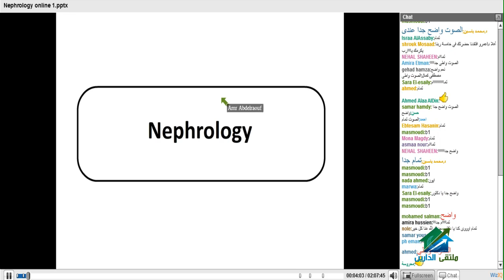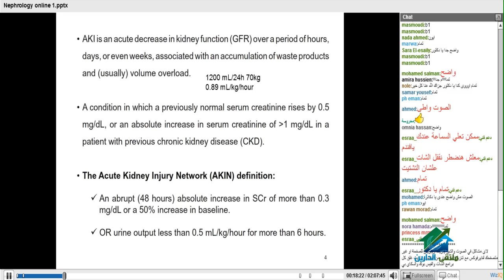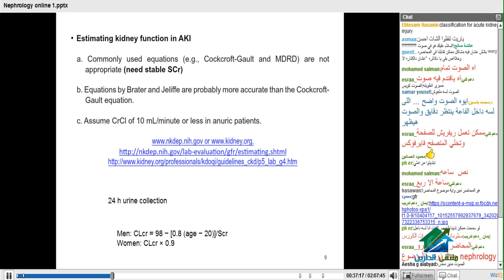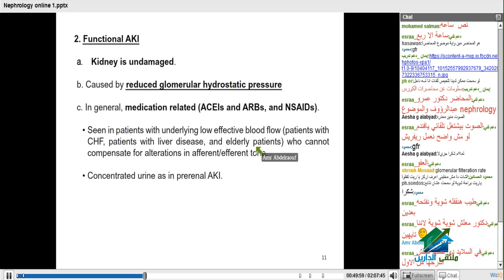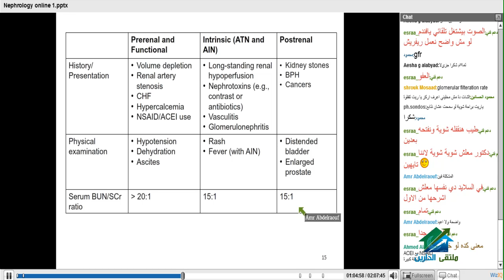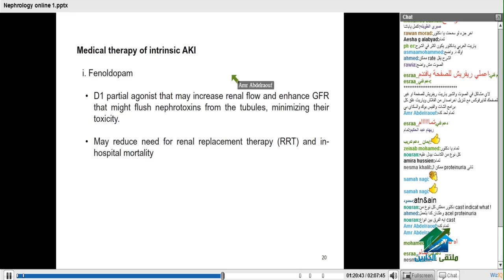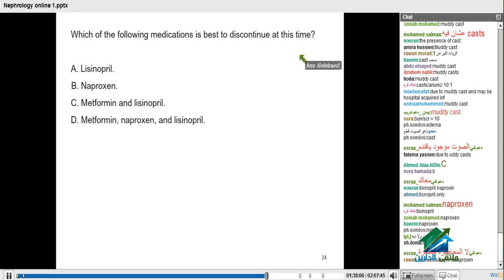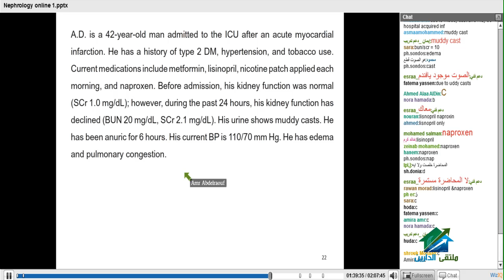Download Nephrology | أكاديمية الدارين | محاضرة 3 | د.عمرو عبد الروؤف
(¯´'•.كورس الكلينيكال والإسعافات الأولية¸.•'´¯)
الايفنت الخاص بالكورس
جروب فريق التعليم الإلكتروني للصيادلة
☆.•**••(¯•.صفحة الأكاديمية على الفيس بوك ☆.•**••(¯•._
☆.•**••(¯•.☆للتطوع معنا فى فريق العمل.•**••(¯•.
☆.•**••(¯•.للتطوع للتدريس☆.•**••(¯•.